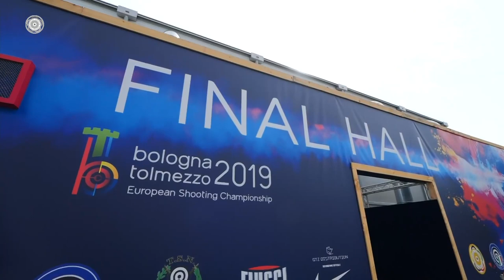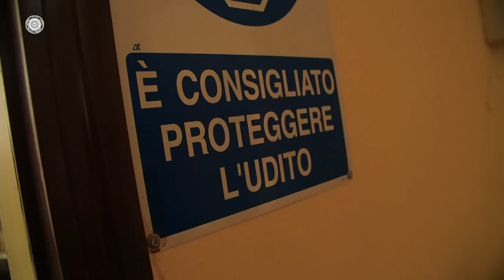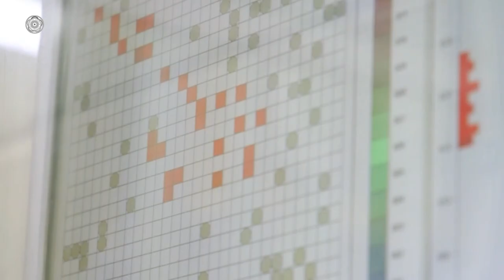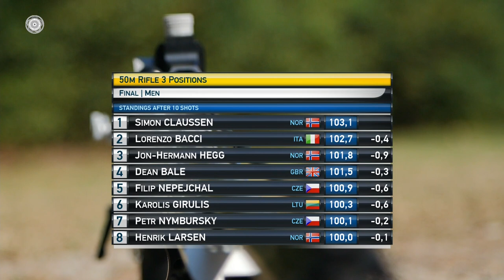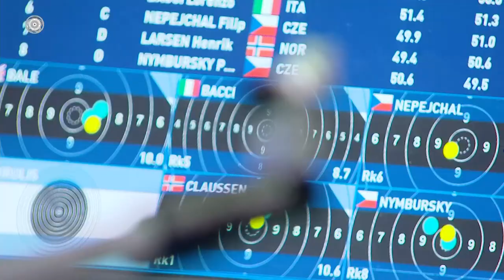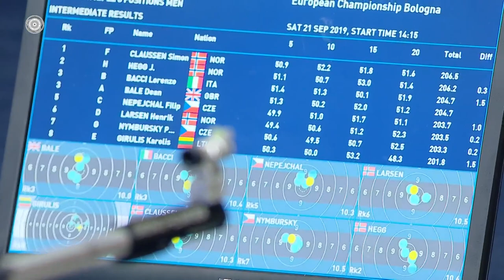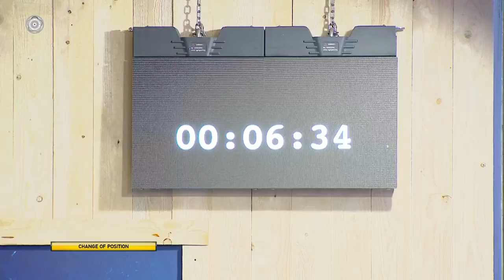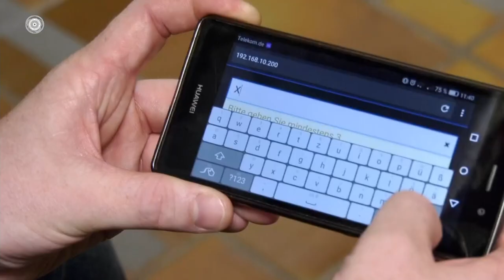2019 European Championship 25m/50m, Bologna, Italy - 50m Rifle 3 Positions Men Final, 21.09.2019